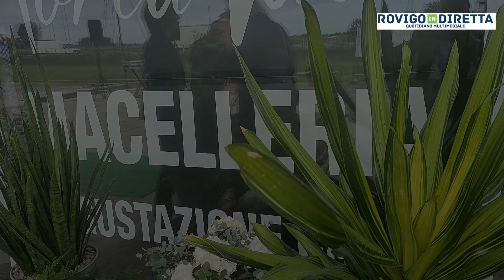Porca Vaca, la boutique della carne!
Una nuova realtà produttiva fa capolino all’interno del nostro splendido Delta del Po. Si tratta della macelleria, o meglio della boutique della carne, “Porca Vaca” che si trova in via Garibaldi a Taglio di Po.

Al timone di questa nuova realtà imprenditoriale ci sono Ilaria, Katia e Luca che hanno accolto le tante persone presenti all’inaugurazione, avvenuta nel tardo pomeriggio di ieri, 18 maggio, dove c’era Delta Radio in diretta per seguire le varie fasi che hanno portato al taglio del nastro del nuovo negozio.